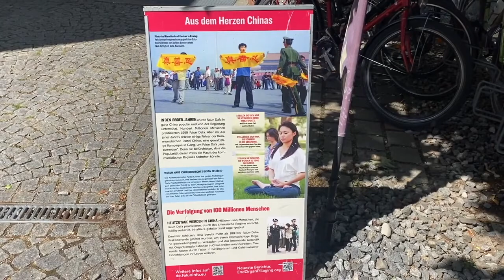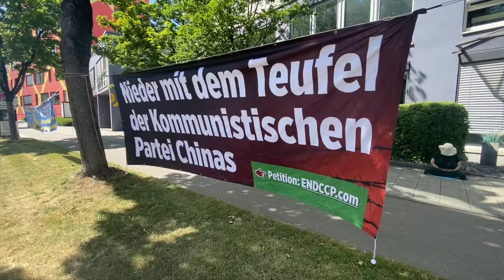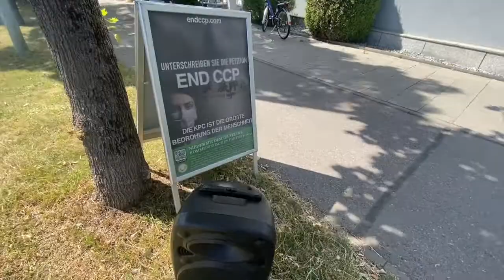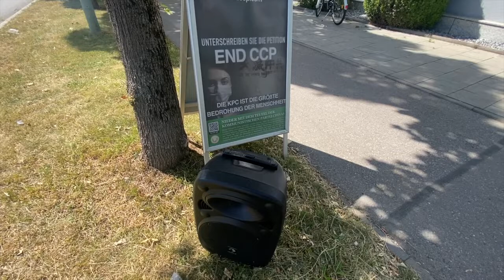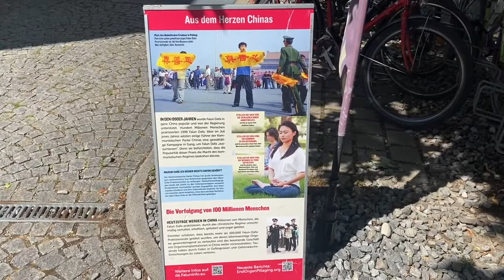Kein Gas von Putin! Organhandel mit China besser? Demo in München. Falun Dafa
Demonstration jeden Donnerstag an der Chinesischen Botschaft in Sendling.Nicht nur Uiguren sind in Konzentrationslagern.